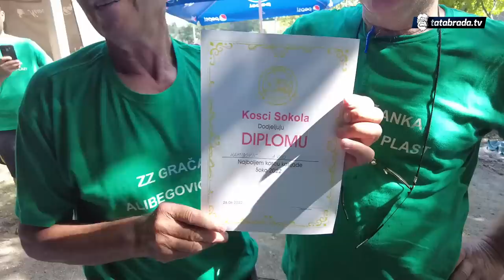Draga je njemačka para, al' ovdje je srcu draže!